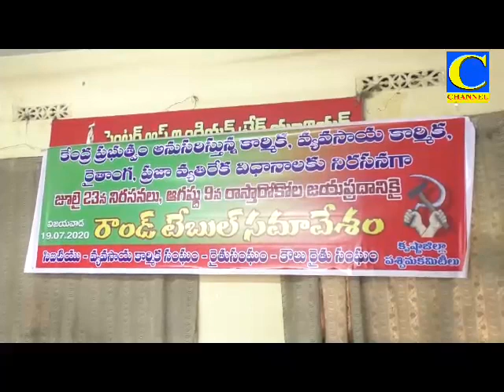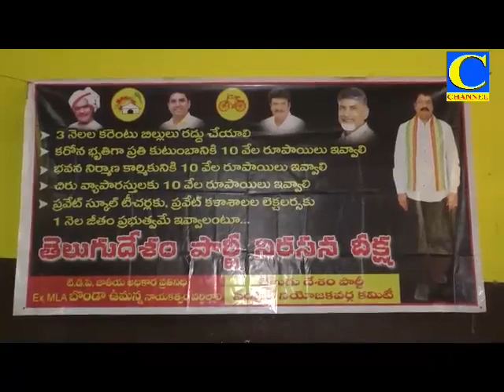Evening final 19 07 2020 002